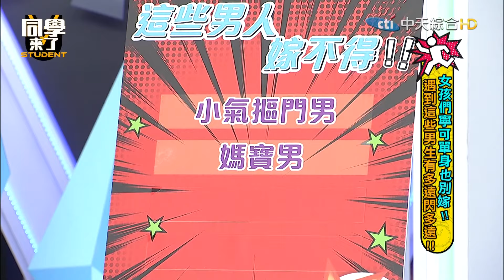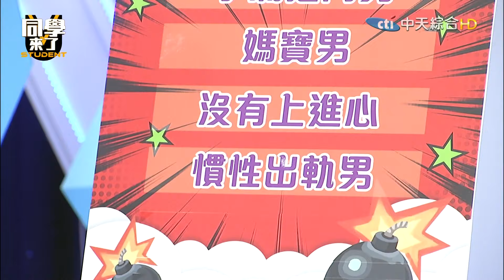范姜言論惹眾女憤怒:男生要遇到值得的才會上進?! 媽寶男好可怕!!偷吃都說是媽媽的?｜梁赫群、范姜彥豐、阿虎、元元、郭亞棠、小優、Hana、玉婷、歐斯卡、沛沛@同學來了StudentsComing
責任小編#天天編